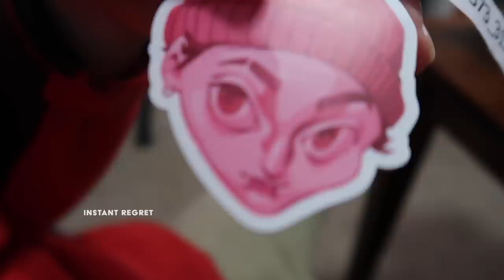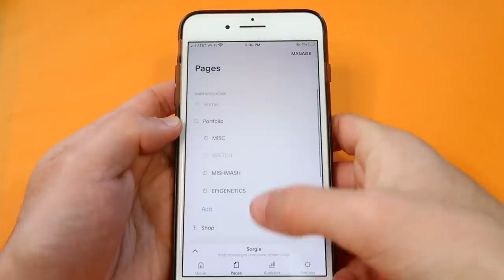an art vlog ! sticker packing + some much needed painting time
wowza! sticker time! and some paint pushing :) an exciting couple days for sure! come keep up with me for a few minutes as I launch some new products, paint some mishmash scenes, and run some errands...rip the hair

enjoyyy, I'll see you guys very soon

MATERIALS:
1. Lukas Brand Acrylic
2. random brushes lol